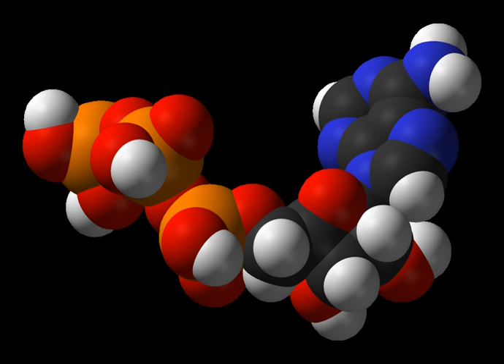Flux (biochemistry) | Wikipedia audio article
00:00:56 1 Metabolic Flux
00:02:09 1.1 Control of metabolic flux
00:02:47 2 Metabolic networks
00:03:58 2.1 Control of metabolic networks
00:05:45 3 Fluxes and genotype
00:06:10 4 Fluxes and phenotype
00:07:18 5 Roles of metabolic flux in cells
00:07:30 5.1 Regulation of mammalian cell growth
00:08:41 5.1.1 Cancer
00:09:24 6 Measuring fluxes
00:10:53 7 See also

- Socrates

SUMMARY
Flux, or metabolic flux is the rate of turnover of molecules through a metabolic pathway. Flux is regulated by the enzymes involved in a pathway. Within cells, regulation of flux is vital for all metabolic pathways to regulate the pathway's activity under different conditions. Flux is therefore of great interest in metabolic network modelling, where it is analysed via flux balance analysis.
In this manner, flux is the movement of matter through metabolic networks that are connected by metabolites and cofactors, and is therefore a way of describing the activity of the metabolic network as a whole using a single characteristic.